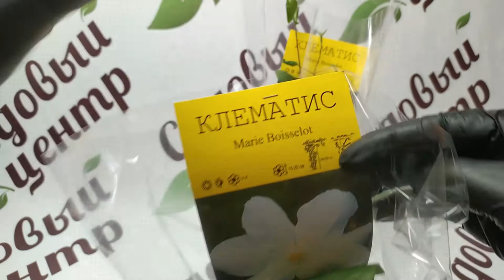Клематис Marie Boisselot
Интернет-магазин "Садовый Центр"  представляет обзор саженца клематиса "Marie  Boisellot"
На страницах нашего сайта большой ассортимент товаров для сада - огорода - дачи

 music
Vlad Gluschenko - Wind [FREE TO USE]